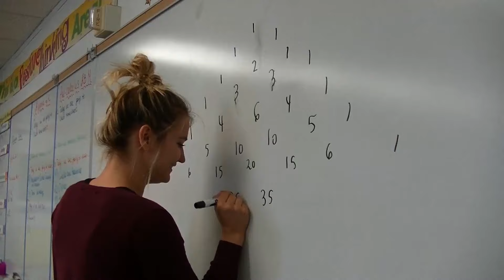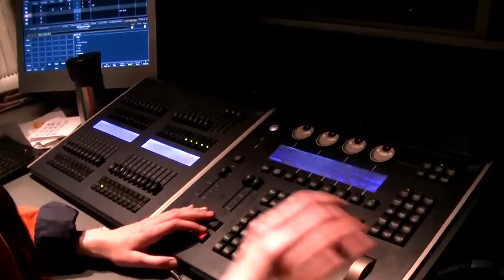LVA Recruitment Video